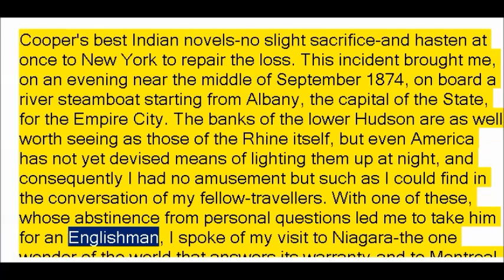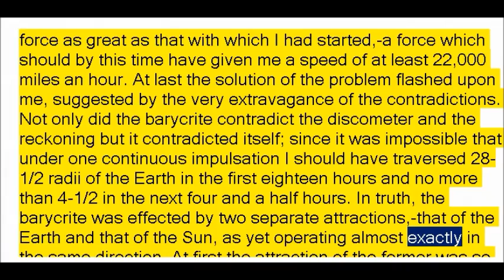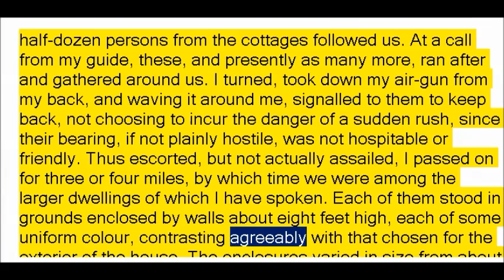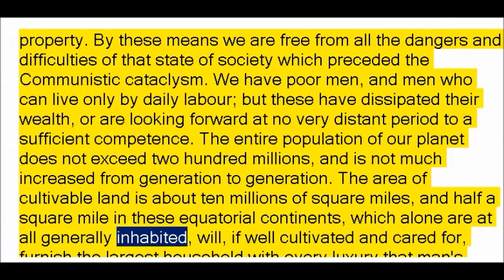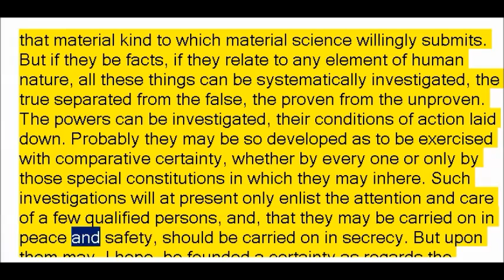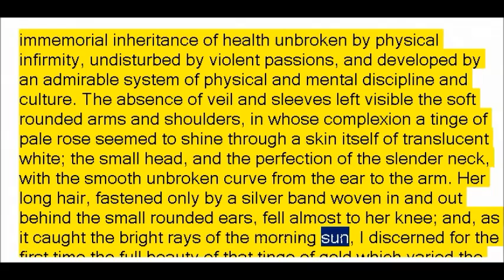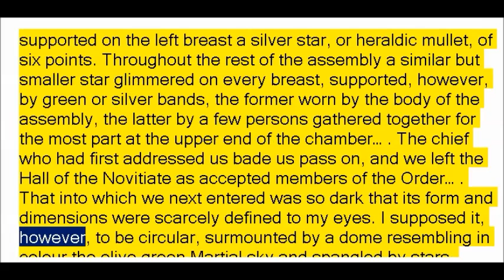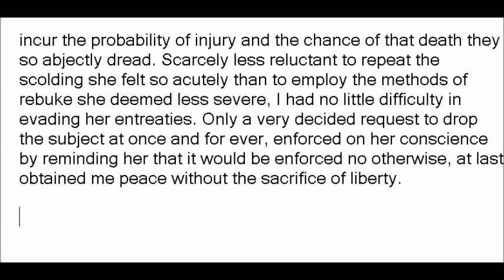Across the Zodiac by Percy Greg Part 1of2 (Book Reading, British English Female Voice)